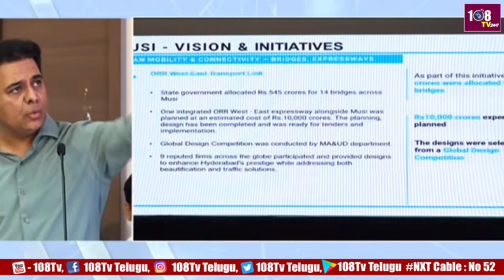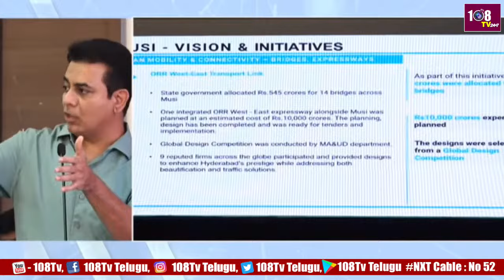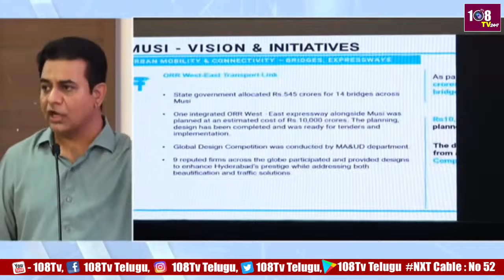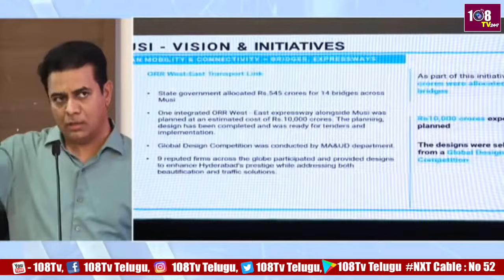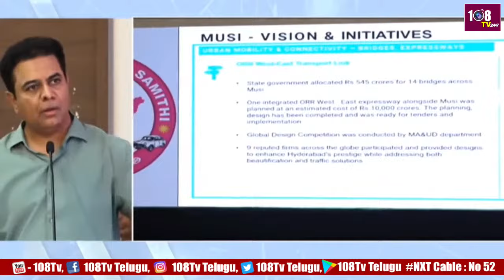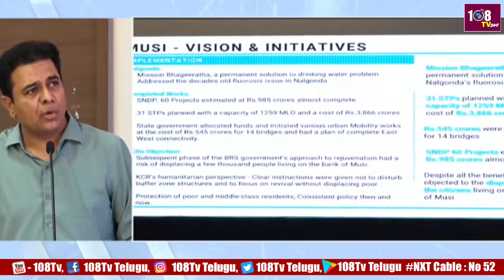మూసి పై కేటీఆర్ అదిరిపోయే ప్రజెంటేషన్ ..! KTR Mind Blowing Presentation On Musi River |108Tvtelugu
108TV Telugu Live is a 24/7 news channel in Andhra Pradesh and Telangana.

108 TV Provides Minute To Minute Updates On Telangana Polls, Telangana Elections Campaigns, Political Parties Manifesto's. We Deliver You Latest Updates On Election Updates And Public Talks About Leaders Around The State. Follow Our  Channel To Stay Updated On Public Talks, Election Survey's And Telangana Election Updates